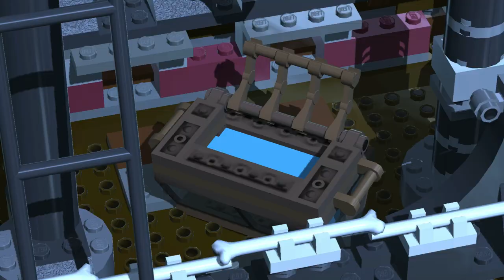Let's Play LEGO Fluch der Karibik #018 White Cap Bay [Together] [Deutsch]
Weiter geht's mit Let's Play Together LEGO Fluch der Karibik bzw. LEGO Pirates of the Caribbean.

Fluch der Karibik 4: Fremde Gezeiten: White Cap Bay
Zusammen mit Blackbeard, dem Pfarrer Philip Swift, Captain Jack Sparrow, Angelica und noch ein paar anderen Gefolgsleuten versuchen wir eine Meerjungfrau am White Cap Bay einzufangen.
Doch dabei geht so einiges schief...

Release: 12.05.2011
Entwickler: Traveller's Tales
Publisher: Disney Interactive Studios
Genre: Action-Adventure